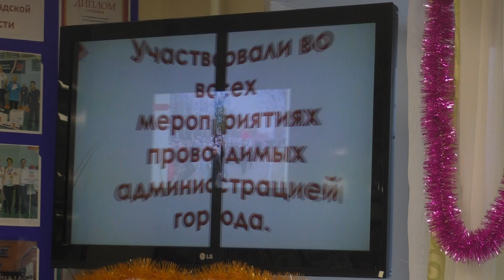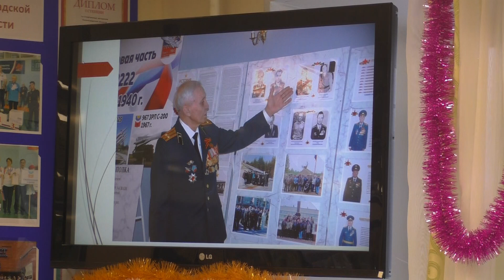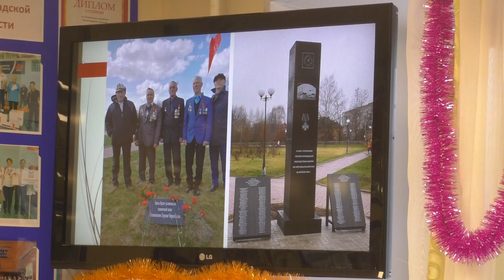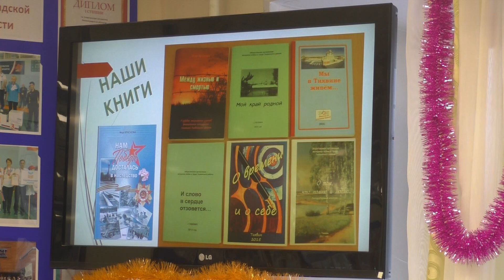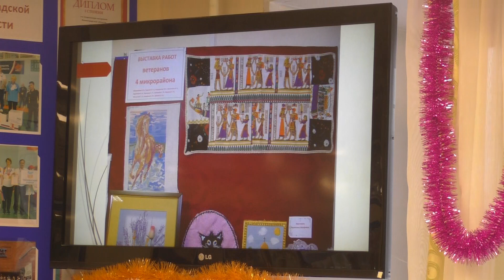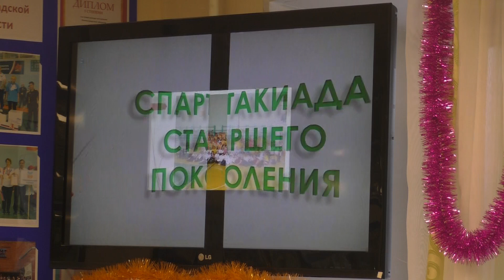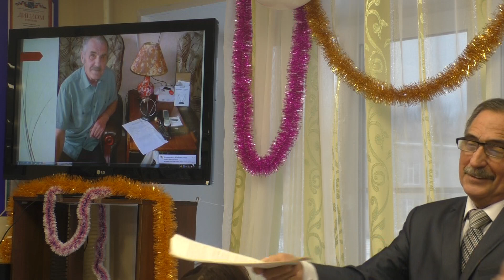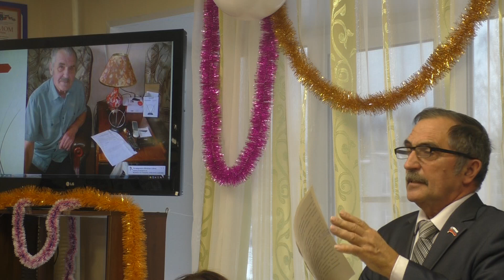9-я отчетно-выборная конференция Совета ветеранов Тихвинского района 28 декабря 2022 г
9-я отчетно-выборная конференция Совета ветеранов Тихвинского района 28 декабря 2022 г
Отчет председателя Совета ветеранов Владимира Георгиевича Бугаева, руководителей первичных организаций частей города и сельских поселение, руководителей направлений работы. С приветствием выступила и приняла активное участие в обсуждении актуальных вопросов заместитель главы Администрации Тихвинского района по социальным вопросам Елена Юрьевна Котова.
В.Г.Бугаев единогласно переизбран на следующие пять лет.